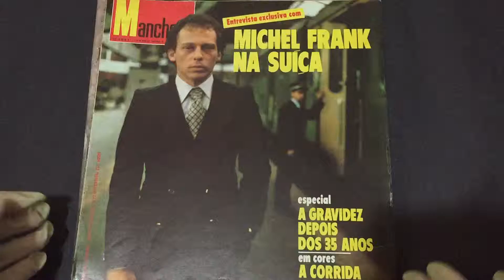Compre Agora: Nº 1329 Manchete